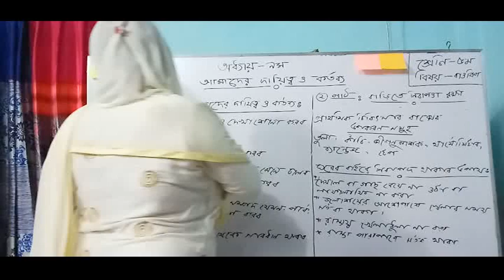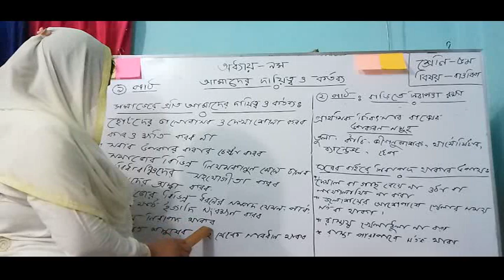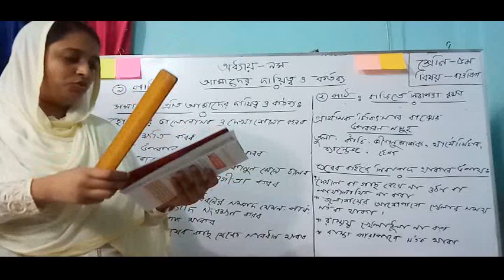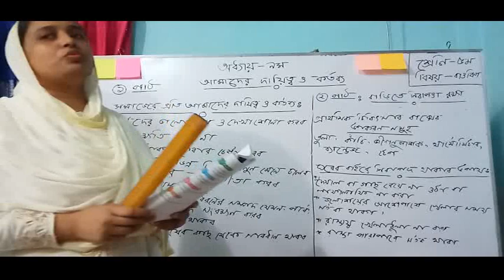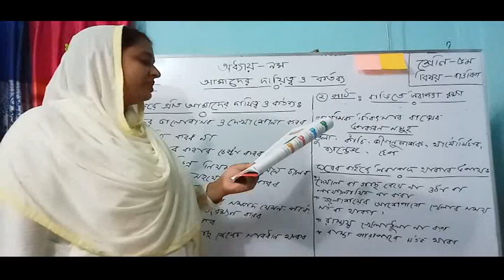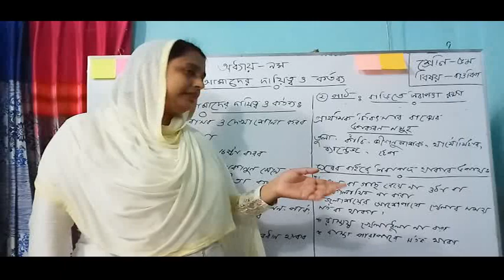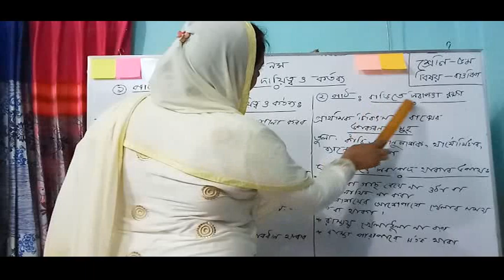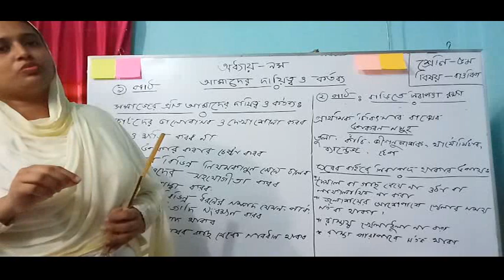বাওবিপ- অধ্যায়- ৯ম (পর্ব- ১)